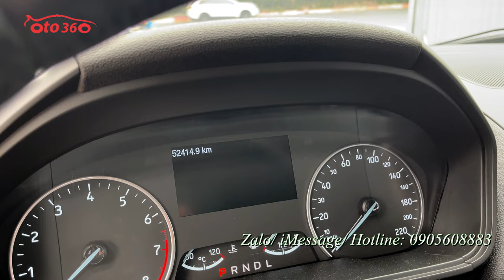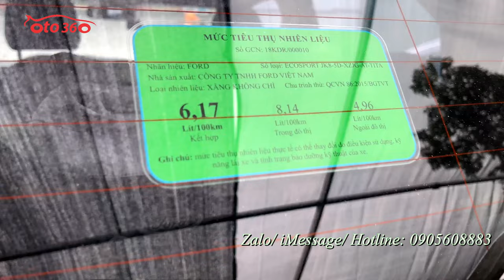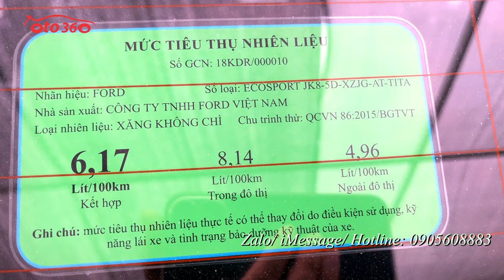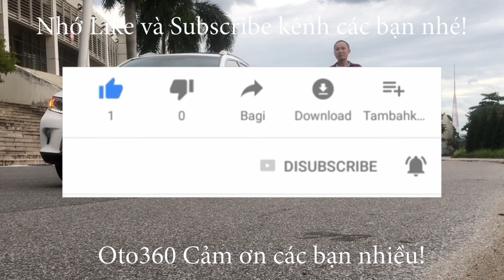Bán xe Ford Ecosport 1.5 Titanium 2019 màu nâu vàng, biển Hà Nội, xe chạy ít rất đẹp và mới giá chỉ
Bán xe Ford EcoSport 1.5 Titanium sản xuất năm 2019 đăng ký tên tư nhân, biển Hà Nội, 1 chủ từ đầu xe mới lăn bánh 5.2 vạn km.